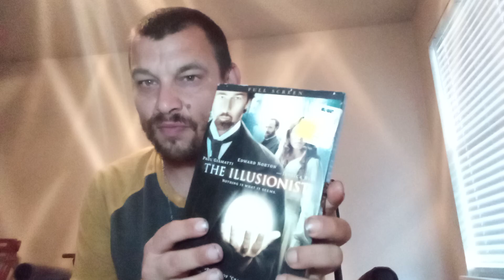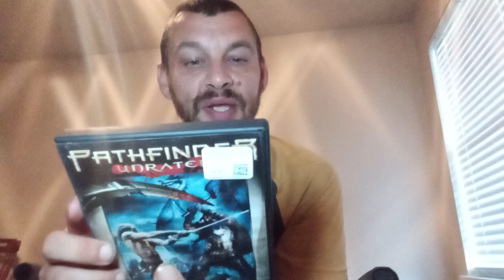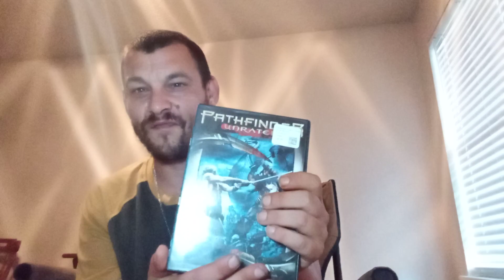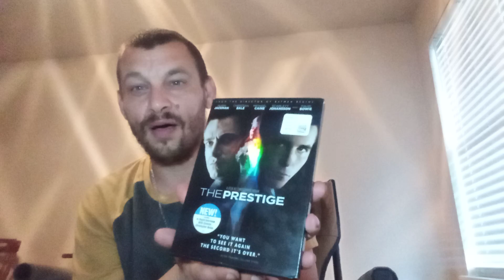A Second Pickup From My Local Game X Change Retailer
In this video I show off a batch of magic/magick themed films picked up from my local Game X Change retailer!